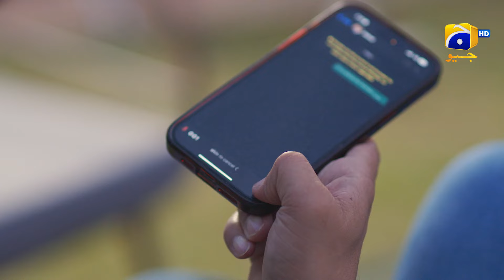Tauba Episode 08 | 𝐁𝐞𝐬𝐭 𝐌𝐨𝐦𝐞𝐧𝐭 𝟎𝟐 | Mikaal Zulfiqar - Momina Iqbal | Har Pal Geo